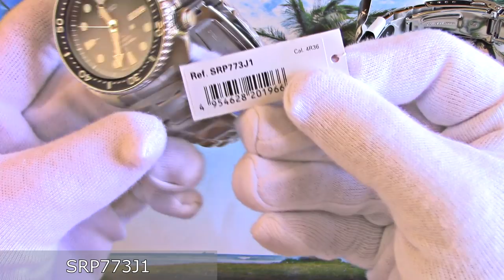Seiko Prospex Turtle SRP773J1 Сейко Черепашка